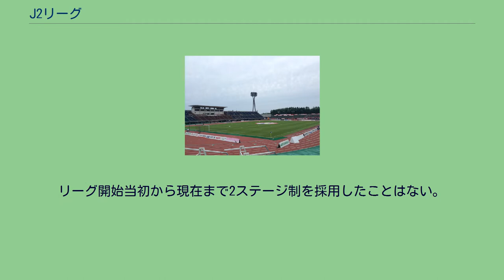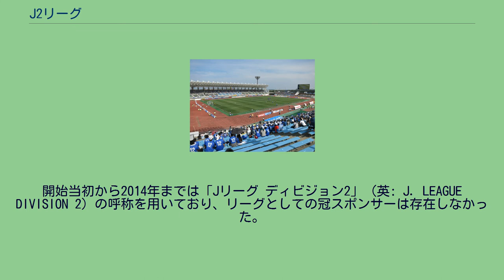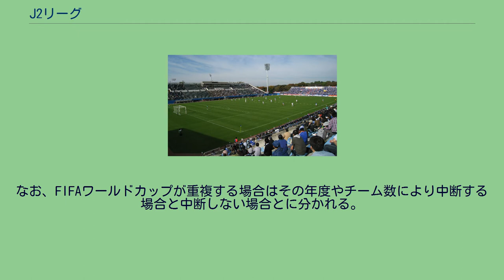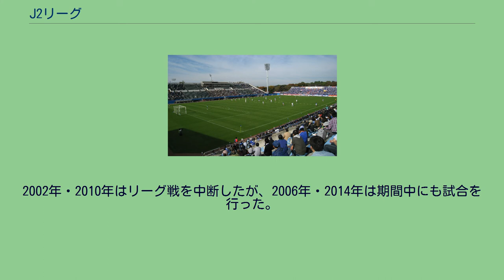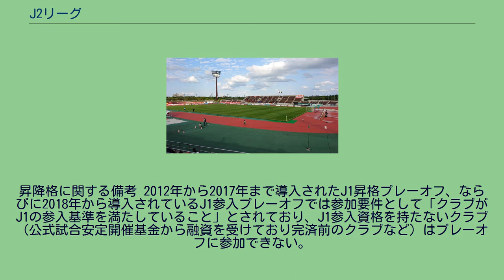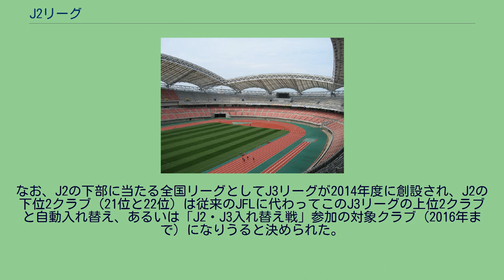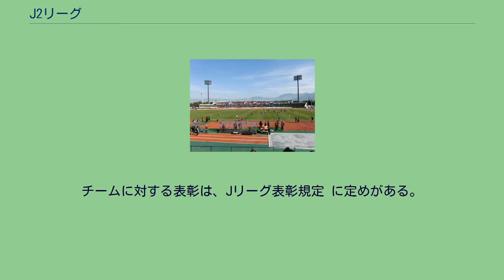J2リーグ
J2リーグ（ジェイツーリーグ）は、日本のサッカー2部リーグ。
タイトルパートナー契約により2015年から明治安田生命J2リーグの名称を用いている。
1999年にJリーグの2部化によって誕生した。
初年度のJ2参入クラブは、J1参入決定戦でJ1参入が叶わなかった2クラブと第7回ジャパンフットボールリーグ (1998年) の参加クラブのうち将来的なJリーグ入りを希望していた8クラブの計10クラブで争われた。
2012年以降は22クラブで行われており、成績上位のクラブはJ1リーグ（明治安田生命J1リーグ）へ昇格し、成績下位のクラブはJ3リーグ（明治安田生命J3リーグ）へ降格する。
リーグ開始当初から現在まで2ステージ制を採用したことはない。
開始当初から2014年までは「Jリーグ ディビジョン2」（英: J. LEAGUE DIVISION 2）の呼称を用いており、リーグとしての冠スポンサーは存在しなかった。
2015年シーズンからは明治安田生命保険相互会社とJリーグ全体のタイトルスポンサーとしての契約（Jリーグタイトルパートナー契約）を締結し、リーグ戦の名称を「明治安田生命J2リーグ（MEIJI YASUDA J2 LEAGUE）」とすることとなった。
2018年12月14日に明治安田生命保険との4年契約を更新している。
秋田 山形 水戸 栃木 群馬 大宮 千葉 東京V 町田 相模原 甲府 松本 新潟 金沢 磐田 京都 岡山 山口 愛媛 北九州 長崎 琉球 2021年のJ2リーグ所属クラブの所在地 各指標はJリーグ公式サイトのクラブプロフィールの記述に基づく。
Jリーグ加盟年は正会員となった年。
2011年シーズンまでの数年は原則として毎週土曜日と日曜日に振り分け、終盤の数節を除いて土曜日に2-4試合程度、日曜日に残りの6-8試合程度を開催していた。
2012年シーズンからは原則は日曜日が開催日となった。
また、1クラブあたりホーム・アンド・アウェーで42試合を開催するため、月に1回程度（ゴールデンウィーク・お盆休みなども含む）は平日（主として水曜）に試合を開催することが有る。
平日は祝日と重ならない範囲であれば基本としてナイターである。
但し、初期には照明設備を持たない会場でも試合を行った関係から、ごく一部で平日のデーゲーム（薄暮含む）開催をした事例がある。
なお、FIFAワールドカップが重複する場合はその年度やチーム数により中断する場合と中断しない場合とに分かれる。
2002年・2010年はリーグ戦を中断したが、2006年・2014年は期間中にも試合を行った。
夏季オリンピックによる中断期間が設けられたことはなかったが、2021年は東京オリンピック期間中にリーグを中断した。
「J2リーグの将来像」の決定 2008年7月、Jリーグは「J2リーグの将来像」として、以下の3項目を理事会で承認した。
J2の参加クラブ数は最大22とする（2012年に到達）。
J2の参加クラブ数が22に達したシーズン以降はJ2とJFLと入れ替え制度を導入（2012年度のポストシーズンから実施）。
J2の参加クラブ数が18に達したシーズン以降はJ1・J2入れ替え戦を廃止し、リーグ戦成績をもって昇降格要件とする（自動昇格・降格のみ採用）（2009年度から適用）。
昇降格に関する備考 2012年から2017年まで導入されたJ1昇格プレーオフ、ならびに2018年から導入されているJ1参入プレーオフでは参加要件として「クラブがJ1の参入基準を満たしていること」とされており、J1参入資格を持たないクラブ（公式試合安定開催基金から融資を受けており完済前のクラブなど）はプレーオフに参加できない。
この条件は従前から設けられていた（ただしこれを適用されたクラブは今までない）が、2012年の昇格プレーオフ実施に当たってルールが厳格化された。
また、Jリーグで2013年から導入された「Jリーグクラブライセンス制度」では、J1・J2別のライセンス基準が導入され、昇降格に当たってはそれぞれのライセンス基準を満たす必要があり、J1基準を満たさない場合にはJ2降格もあり得ると報じられている。
2012年にFC町田ゼルビアがJ2に昇格した際には、運営会社設立から赤字続きであることを理由に「昇格初年となる2012年度の決算を黒字にすること」との条件が付いた。
なお、J2の下部に当たる全国リーグとしてJ3リーグが2014年度に創設され、J2の下位2クラブ（21位と22位）は従来...